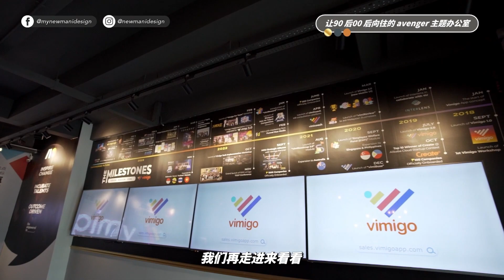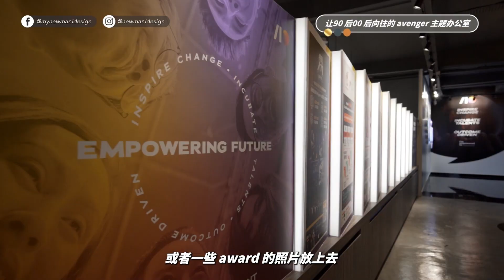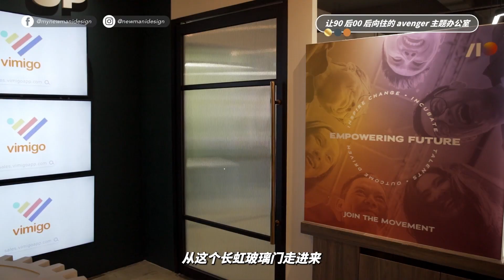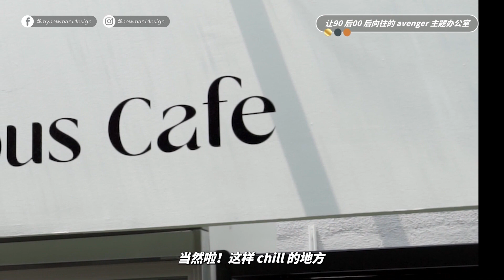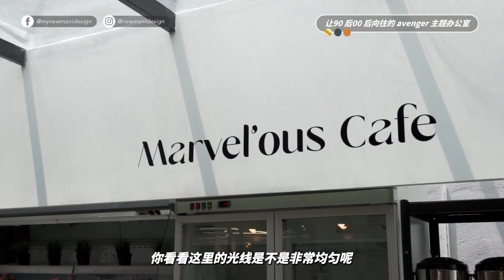90后00后向往的Avenger主题办公室❓ | 活力青春☀️| 室内设计风格 #48 | NEWMAN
每天简单的office是不是看闷料❓来来去去都是一个也❓
这样的话🥹，你做工时是不是越来越闷，没动力❓❗😥😥
想要一个很young❗很现代❗很chill❗的工作环境💕
那你绝对不可以错过我们的video❗❗🥹🥹
带你看看~ 现代年轻人向往的chill chill office👍🏻
可以做工，又可以打卡🤩🤩 是不是很棒呢~~😚😚

-NEWMAN-
📌 马上联系让 Newman 为你服务 ▶️
📌 填写表格让 Newman 联系你 ▶️
📌 Newman 的官方网站▶️
📌 窥探 Newman 的工作日常▶️
📌 挖掘 Newman 搞笑趣事&装修知识▶️
📌 游览 Newman Project 精华中的精华▶️
📌 探索让你看到爽爽爽的 Newman Project 全集▶️
📌 收藏 Newman 小红书 的小贴士▶️
📌 观看让你出乎意料的tik tok日常小视频▶️
📌 宣传 Newman的另一个故事痕迹▶️
📌 揭晓 Newman的masterpiece▶️
直接联系 (Direct Contact)
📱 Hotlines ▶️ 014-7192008